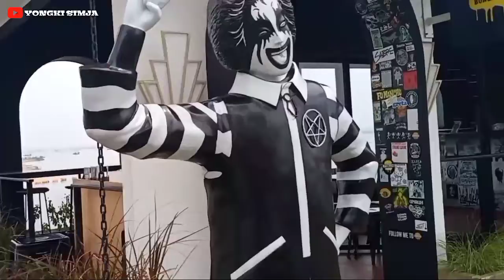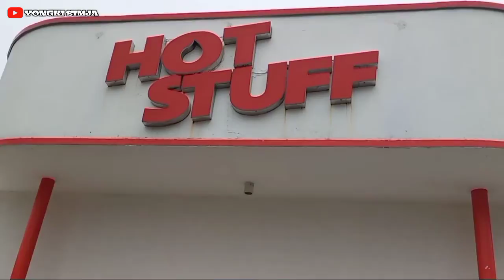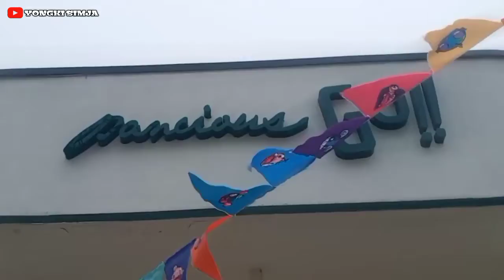Viral !! Karafuru Carnival 2022 di PIK by NFT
Hello Everyone !?
Kali ini Choi Youngkie lagi di Pantai Indah Kapuk 2 atau PIK 2.Dan kebetulan di Cove at Batavia lagi ada Carnival by NFT yaitu Karafuru Carnival 2022..

Seperti apa ,, Simak videonya yaaa

Enjoyyyyy

Tanpa kalian Yongki Simja bukan apa2, semoga bermanfaat bagi diri sendiri dan kalian semua
Aminn